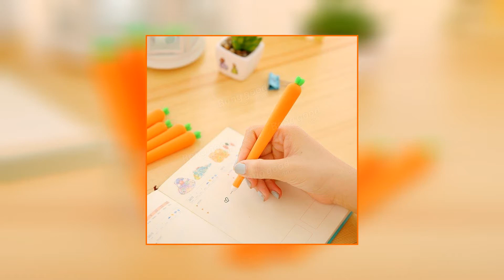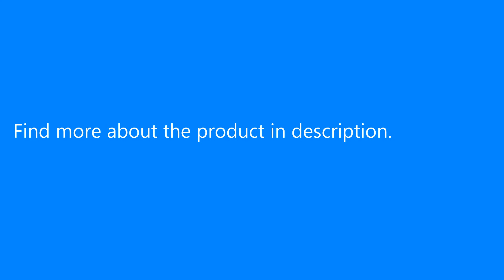Cute Cartoon Creative Gel Pen Carrot Style Gel Pen 0.5mm Needle Pen Students Stationery Gift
Only US$2.71, buy best Cute Cartoon Creative Gel Pen Carrot Style Gel Pen 0.5mm Needle Pen Students Stationery Gift sale online store at wholesale price.US/EU warehouse.